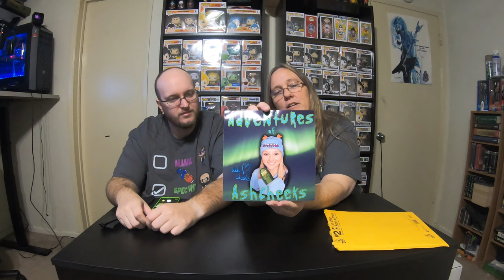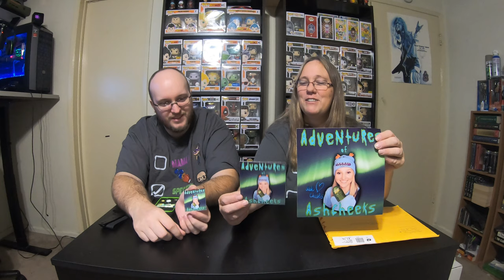Mama J & Spectre unbox the Ferrara Disney Box & Mail Call from Ash Cheeks